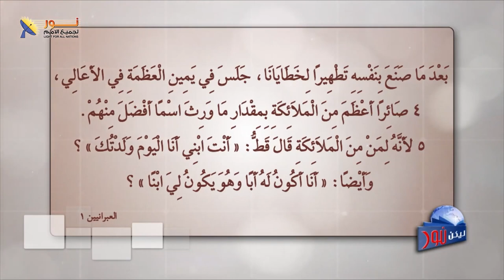628 هل قال المسيح أنا هو الله؟ مقدمة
هل قال المسيح أنا هو الله؟ مقدمة